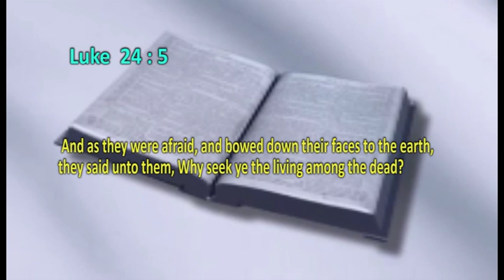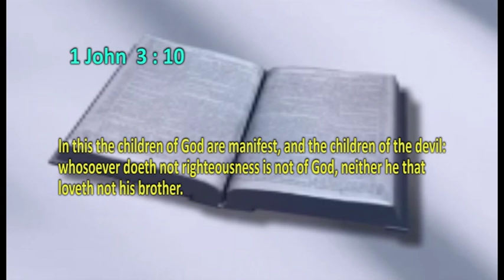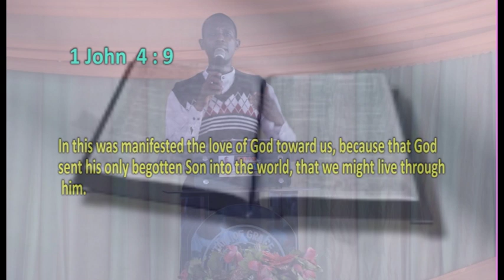PST UDEME DONALD AKPAN SEEKING THE RESIGN LORD IN A WRONG PLACE